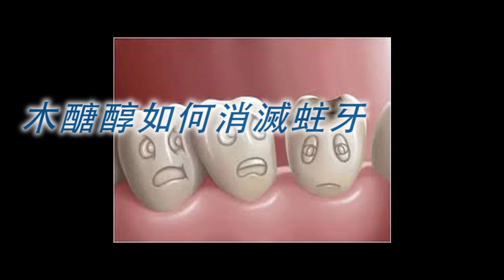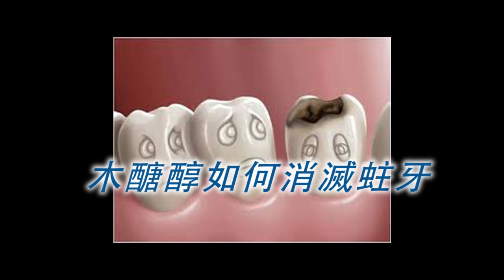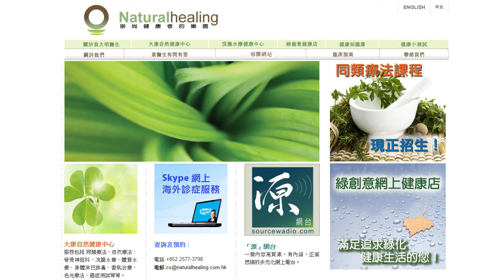《自然療法與你》EP115 木醣醇如何消滅蛀牙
原來蛀牙有很多大家不知道的冷知識，有些人不會蛀牙，還有蛀牙是會傳染的。
今集袁醫生和Kittie同大家講解蛀牙的成因，另外更會介紹一種對付蛀牙的天然好工具，就是木醣醇Xylitol。